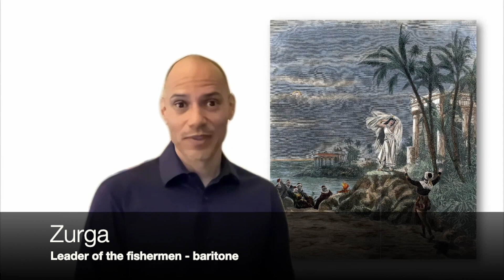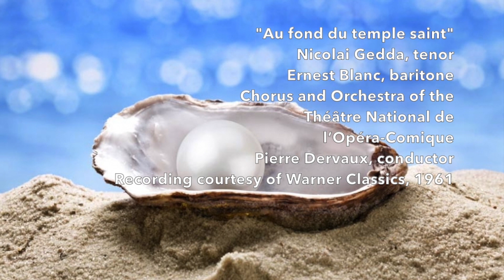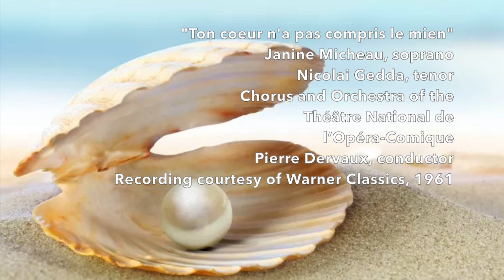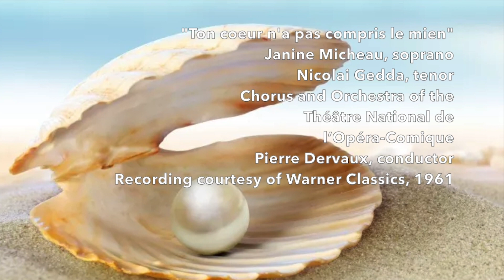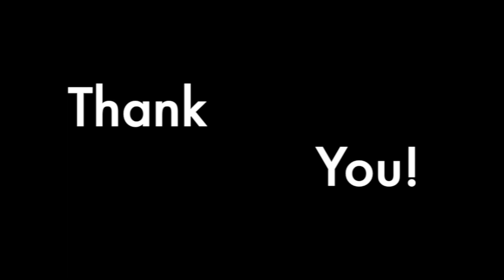Opera Overtures, The Pearl Fishers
Watch as Dr. Charles Carson, Professor of Musicology & Ethnomusicology at The University of Texas-Austin, takes us on a journey into Bizet’s The Pearl Fishers. You’ll learn about the background, the characters, the story, and the musical techniques. Carson will give you three key moments to watch out for when you attend the show!